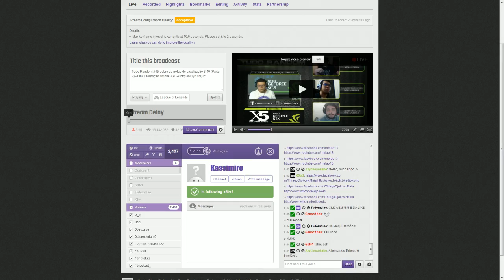Tudo Random #45 - Notas de atualização 3.10, parte 2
Pauta: Notas de atualização 3.10 (Parte 2)

Melão13

Vps

Djoko